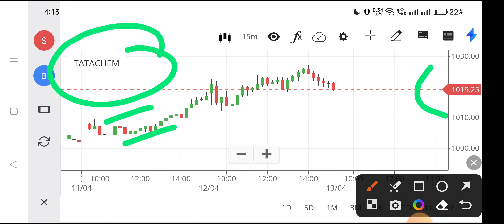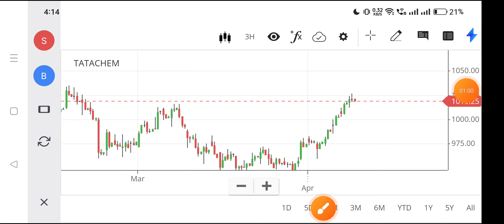tata chemicals share,tata chemicals share analysis,tata chemicals share price today